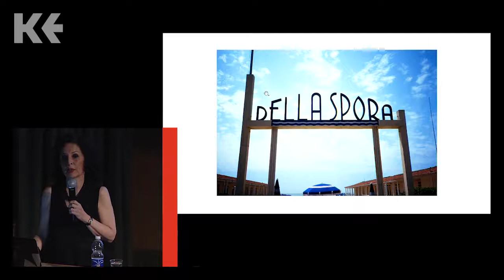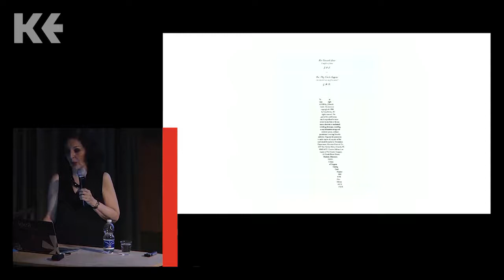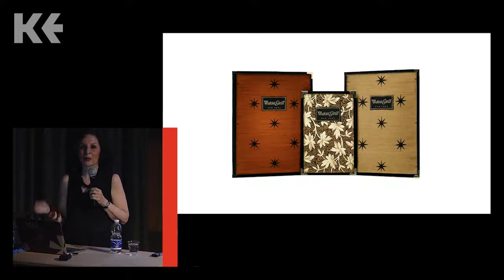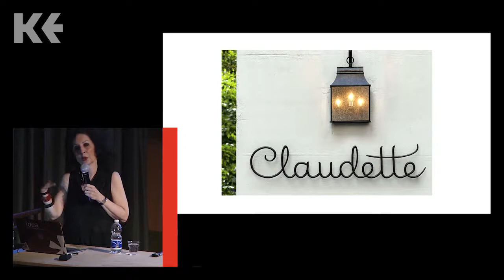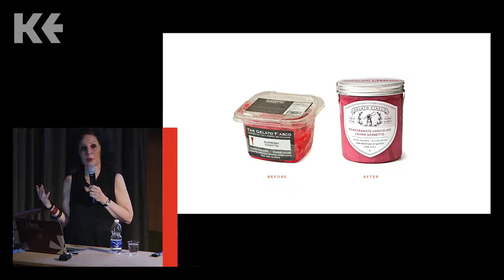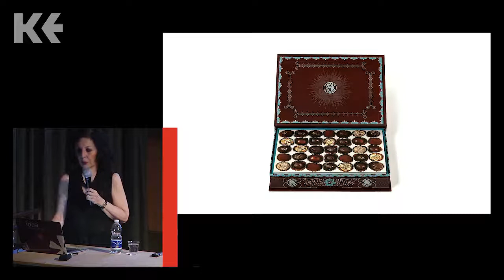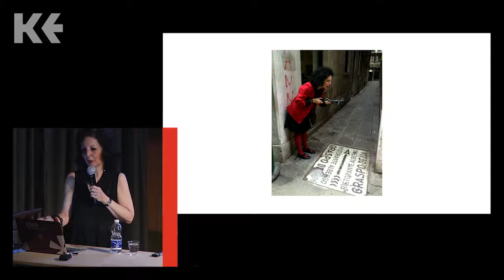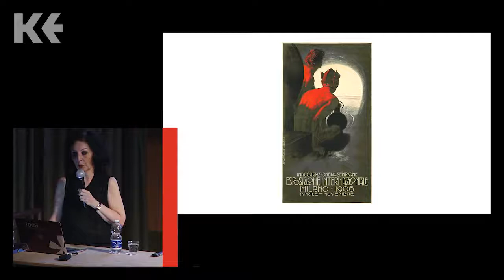ITALY: A TYPOGRAPHIC LOVE AFFAIR - Louise FILI - Kerning 2019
Louise’s over-40-year career has consistently been influenced by Italian typography, starting with her first visit at the age of sixteen, when a poster for Perugina motivated her to become a graphic designer. From book jackets to restaurants to food packaging, and most recently font design, every new chapter has been inspired by a trip to Italy. This talk will show the pasticceria papers discovered in a magazzino, the Deco beach signs of Viareggio, and typefaces inspired by Futurist and Stile Liberty letterforms—and how they have informed her work.